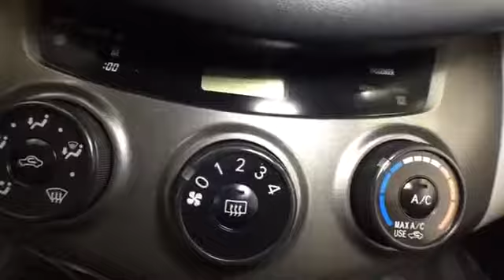2012 Toyota Rav4 @ Smart Motors - Madison,Wisconsin